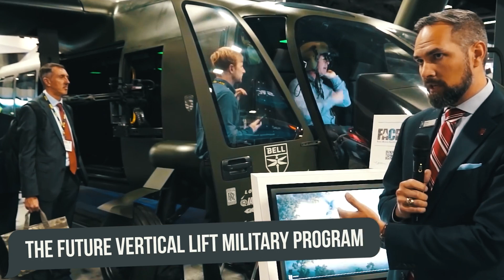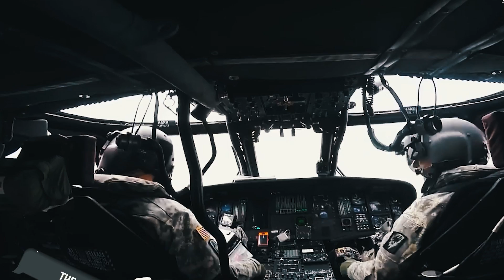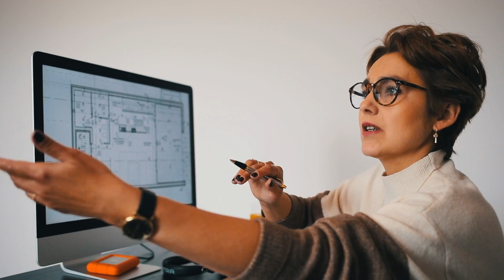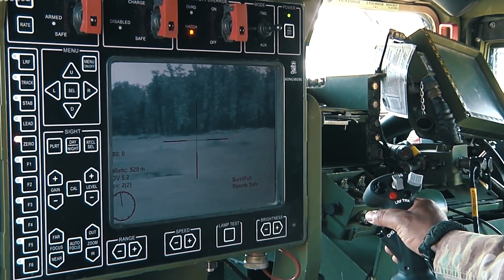Here's The US Army's Next Gen Helicopter to Replace The Blackhawk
To be the best at what you do, you need to regularly reach new heights. The U.S. adheres strictly to this principle, allowing them to create some of the most ambitious and expensive projects in the field of aircraft construction!

One of these projects is the SB-1 Defiant, the multipurpose helicopter of the future, which was the result of a partnership between the Sikorsky and Boeing aviation companies.